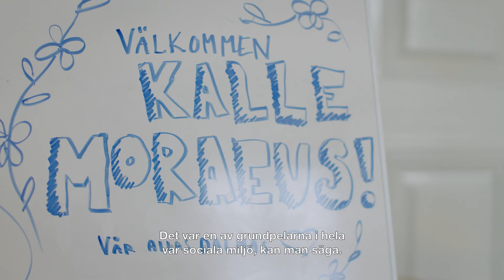Kalle Moraeus – med hjärtat i föreningslivet | Folkspel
Kalle Moraeus är en stor beundrare av föreningslivet, här berättar han om vikten av att föra vidare det till nästa generation.

I samband med att Folkspel firar 30 år presenterar vi åtta folkkära profiler, alla med koppling till föreningslivet.

Visste du att Folkspel är en ideell och politiskt obunden organisation, med 72 riksorganisationer som medlemmar? Vi är helt enkelt föreningslivets eget lotteribolag och drivs helt utan privata vinstintressen. Allt överskott går tillbaka till Sveriges fantastiska och unika föreningsliv.

✨Rekommenderade kanaler!

Följ oss!